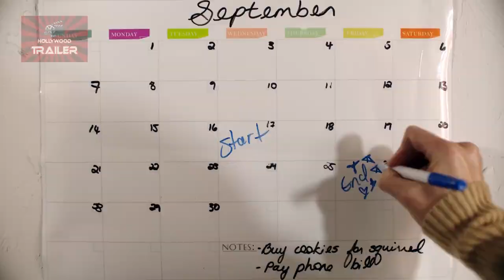SISTER DATING SWAP Official New Trailer (2023) | Romance | Hollywood Trailer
Hollywood Trailer channel delivers hot new trailers, teasers, and sneak peeks for all the best upcoming movies.